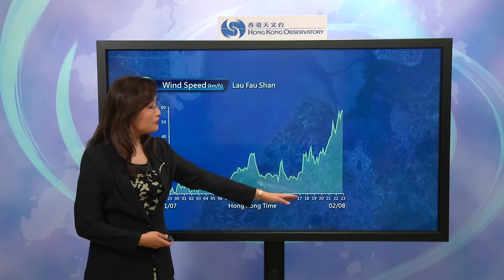Central Briefing (midnight 02 Aug) - Song Man Kuen, Senior Scientific Officer